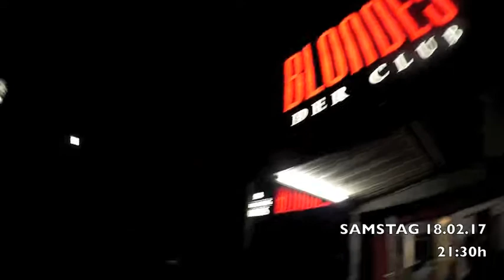Mein Bruder besucht mich im Club 😎 | FOLLOW THE DJ | Vlog #10 | DJ SE7EN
FOLLOW THE DJ | VLOG #10
16-18. Februar 2017

Letzter Vlog

Diese Woche in the mix:

- 23.02.17 - ELDORADIO (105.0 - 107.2 FM oder eldo.lu)
- 25.02.17. - GYMNASE | Diekirch (L)